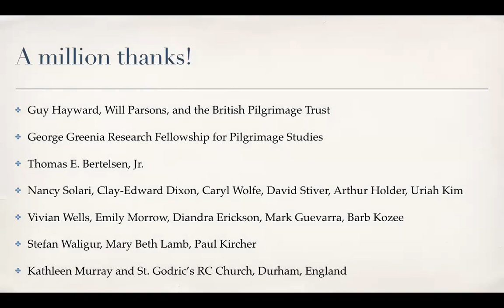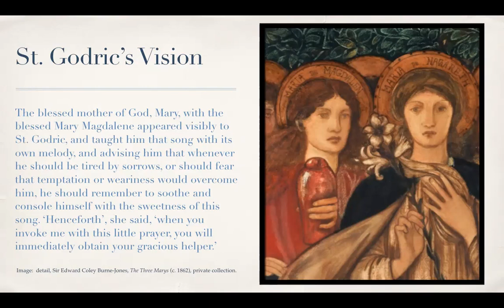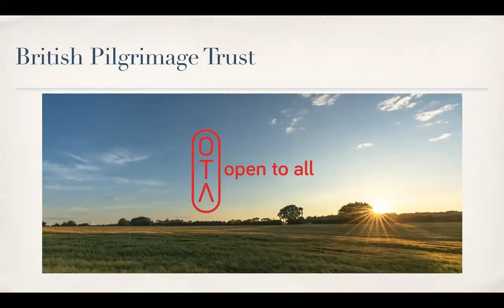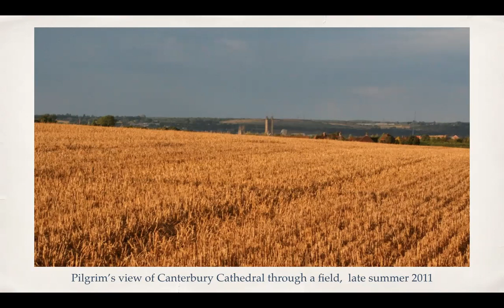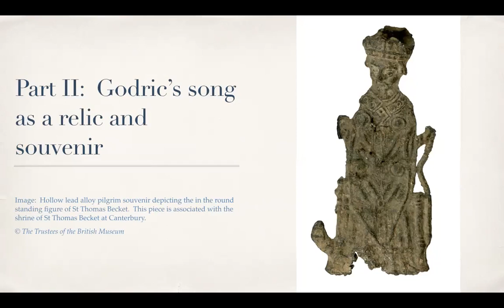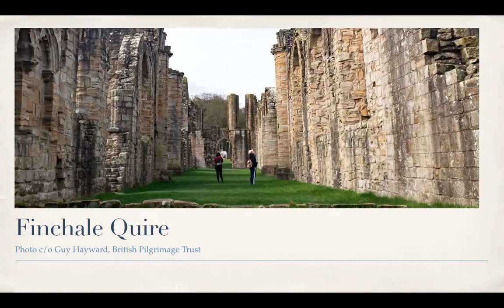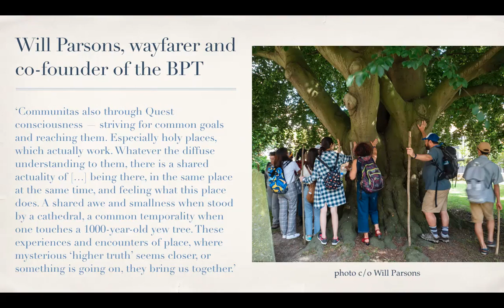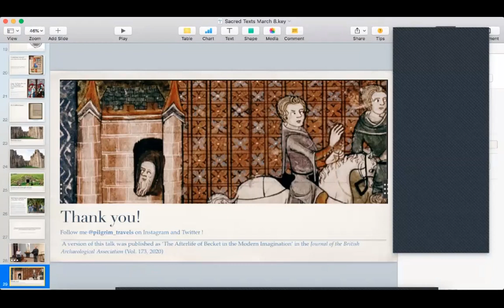The 28th Annual Reading of the Sacred Texts with Kathryn Barush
This lecture (postponed from 2020) explores the healing, protective, and mnemonic capacity of music as used in the context of religious pilgrimage.  In the 12th century, Godric, known as ‘the Hermit saint of Finchale’, gave up his life as a merchant seaman to embark on a lengthy pilgrimage.  He eventually settled in Durham, England, where he befriended wild animals and lived an ascetic and contemplative life.  He had mystical visions that prophesized the murder of Thomas Becket, to whom he served as an advisor.  At another time, the Virgin Mary gave Godric a hymn to be used when healing or protection was sought. The music was recorded on paper and bound into manuscripts at points where his vision is recounted.

Recently, Guy Hayward and Will Parsons, who co-founded the British Pilgrimage Trust in 2014, have been traveling with Godric’s Marian hymn and others, singing the songs in community as part of interreligious ritual praxis.  Art historical and ethnographic methods are employed in order to posit a trans-temporal approach to Victor and Edith Turner’s idea of communitas-through-culture, which serves to highlight the integral role of music in translating the pilgrimages of the past into the present.  Music, I argue, can be understood as ‘Canterbury water’ for the 21st century.

Kathryn Barush is the Thomas E. Bertelsen Jr. Associate Professor of Art History and Religion at the Graduate Theological Union and the Jesuit School of Theology of Santa Clara University. She received her doctorate in the History of Art from the University of Oxford and has held previous positions at the National Gallery of Art in Washington, DC and at the Yale Center for British Art. She is the author of Art and the Sacred Journey in Britain, 1790 – 1950. Her book, Imaging Pilgrimage: Contemporary Art as Embodied Experience (London:  Bloomsbury Visual Culture), is forthcoming.